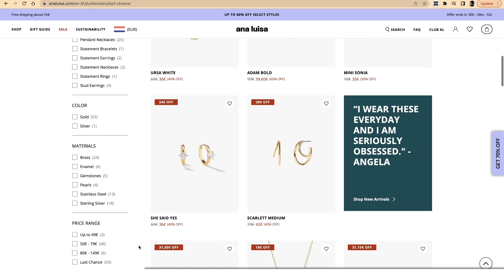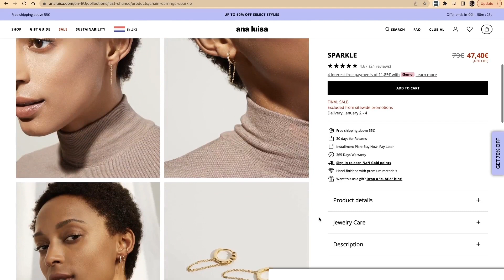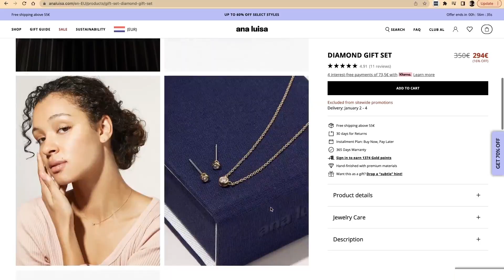Laws I'd Change if I was US President for a Day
Today I'm sharing the laws I'd want to change in the USA if I was President for a day. What would you change?

**I can’t help you find a house/job/etc.**

Thank you, as always, to @goed.gedaan for his excellent editing.

PS - If you're wondering why my videos will always be in English, the answer is simple: more people in the world speak English than Dutch. I want this channel to be accessible and understandable for as many people as possible.